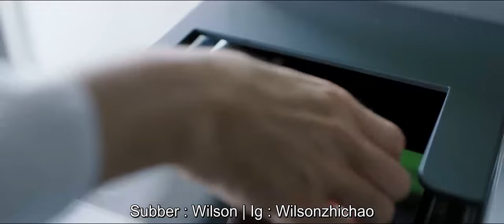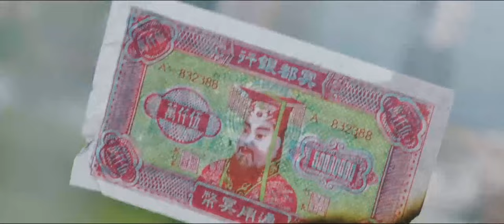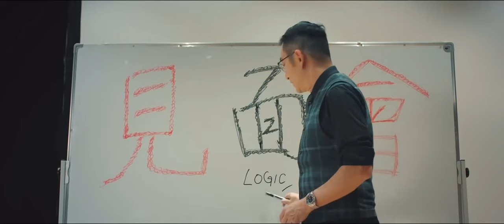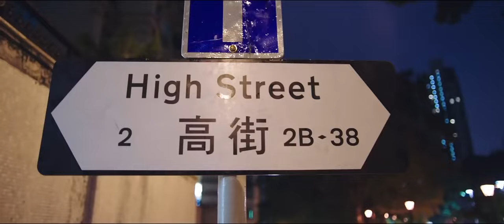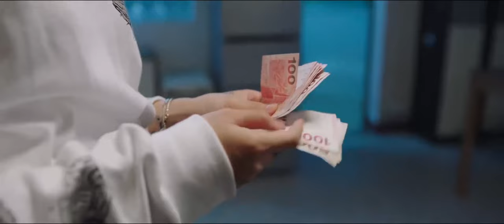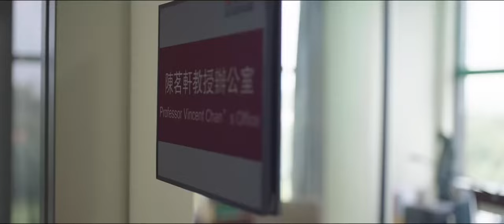【Indo Sub】Pacarku Yang Sempurna 01 | (Pemeran:Joseph Zeng，Cherry Ngan)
📺Bos yang mendominasi sangat mencintaiku
💞Genre : Romantis, Cinta, Remaja, Kampus💞
Aktor：💕Joseph Zeng💟Cherry Ngan

Sinopsis :Drama tersebut menceritakan tentang Li Jia, seorang pemuda yang pergi ke Hong Kong untuk belajar, dan berbagai kisah seru namun mengharukan yang ia alami bersama dua sahabat dekatnya Zhang Chacha dan Shi Cheng saat mencari rumah kontrakan di pinggir jalan raya. Teluk Repulse, Wan Chai dan tempat lainnya.